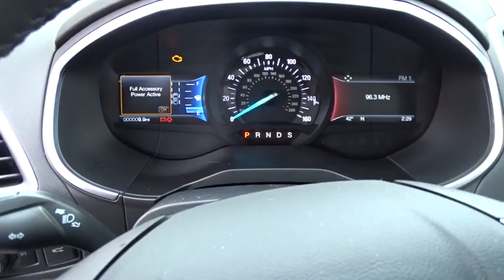2018 Ford Edge Columbus, Lancaster, Central Ohio, Newark, Athens, OH CE18132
2018 Ford Edge

2840 N. Columbus St.